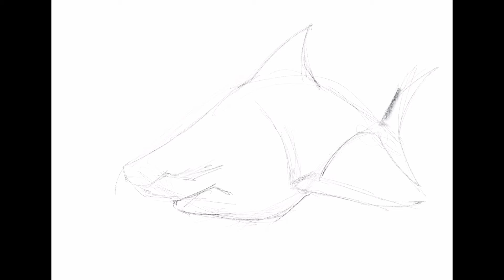An artist's VLOG#07 - Test procreate and apple pencil on an Ipad Pro 12,9" - shark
My second try on the ipad pro with the apple pencil.
Awesome feeling, great precision of the pencil, it's amazing how quick you can start to paint, or draw.
Procreate is a killer app, everything you need is quick to get to, and you can draw for hours just with the apple pencil and not touch anyuthing else.